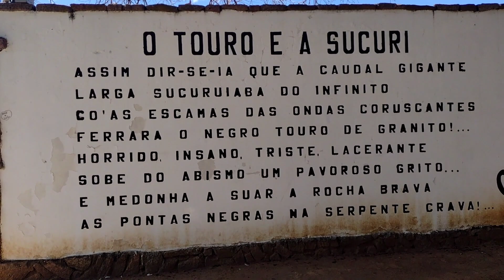Paulo Afonso-Bahia, terceiro dia da viagem.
vídeo gravado no mês de novembro de 2021, viagem que fiz pelos sertões de Alagoas, Sergipe e Bahia.